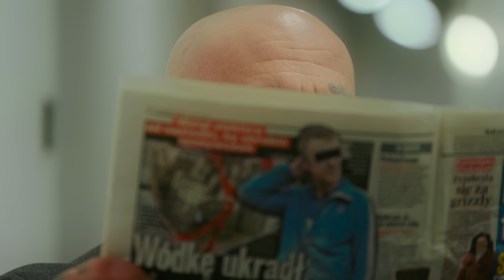ROXAOK & SOBOTA - WARIATKA (Oficjalny Teledysk)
Muzyczna Petarda / ROXAOK & SOBOTA - WARIATKA - zobacz teraz!

Profile na kontach społecznościowych

🔹 Słowa/Muzyka: Damian Gwiazdowski, Michał Sobolewski (Sobota)
🔹 Aranżacja/MIX: Wojtek Sarwa (Levelon)
🔹 Realizacja Teledysku - Faster Media
🔹 Content Creator: Roxana Orłowska (ROXAOK)

Serdeczne podziękowania dla wszystkich osób, które przyczyniły się do realizacji tego teledysku - bez Was by się nie udało.

💆🏻‍♀️ StylbyJoanna - włosy
💄 Anna Kisiel - makeup
⭐️ Explosion Club Warszawa
⭐️ Astra Studio Warszawa

🔹 AKTORZY:
- Karol Chodecki (DJ ROXAOK)
- Monika Dorota Laskowska (Najlepsza Polska Psycholog)

Teledysk jest opowieścią o silnej dziewczynie, której życie jest pełne burzliwych chwil, ale mimo to potrafi tańczyć w deszczu. Klip ukazuje piękno i siłę w odwadze podjęcia decyzji o zakończeniu trudnych relacji, zaznaczając że czasem ci, którzy są nazywani "wariatami" tak naprawdę posiadają największą siłę. Pragniemy również podkreślić znaczenie otwartości w walce z depresją, zachęcając do rozmów o trudnych tematach.

Ta wspólna produkcja jest dla nas ważnym przekazem, a klip zrealizowany w charakterze humorystycznym, stanowi wizualną podróż po emocjach i wyzwaniach, z którymi każdy może się utożsamić. Mamy nadzieję, że nasz teledysk zainspiruje do odwagi, otwartości i pozytywnych zmian..

CZAS ABYŚMY ZWARIOWALI - W POZYTYWNYM TEGO SŁOWA ZNACZENIU!

TEKST - ROXAOK & SOBOTA - Wariatka

Zwrotka 1:
Bo w moim życiu znów kolejna drama,
przed takimi draniami ostrzegała mnie mama,
każda wariatka ma na głowie kwiatka…
wiesz, dziś życie zmienia puls nie tak jak kiedyś stres,
ja oddałam serce lecz bez wzajemności,
tobie zrobienie herbaty sprawiało trudności,
miałam pakować walizkę i być w wariatkowie,
dzisiaj pakuje walizkę mam wakacje w głowie.

Refren:
Chce prawdziwego faceta - a nie dzbana,
sama kupię sobie kwiaty wypije szampana,
mogę być Twoją wariatka jeśli będzie trzeba,
tylko pliska daj się wyspać i o mnie się nie martw x2

Zwrotka 2:
Ona była Twoja dobra karmą,
miłość miałeś ziomuś jej za darmo.
Lecz wybrałeś nad marności marność
i liczyłeś chyba na bezkarność.
Odliczamy teraz czas do zera,
Kończy się kariera pozera
Słońce sączy palmy i riwiera
Chłopcze będzie Ciebie zazdrość zżerać,
Trafi szlak i jasna cholera
Pełen bak a jak i co teraz?
W sercu nagle Pana coś uwiera
Źle skończyłeś no bo źle wybierasz.
To koniec gonitwy, los ziomek Twój przykry,
kwiaty cóż przekwitły i jak Ty jej zbrzydły,
głupiutki, naiwny, szukasz teraz winnych,
nie wrocisz już nigdy, to kara za krzywdy.

► ZABRONIONE KOPIOWANIE MATERIAŁÓW NA INNE KANAŁY!!!